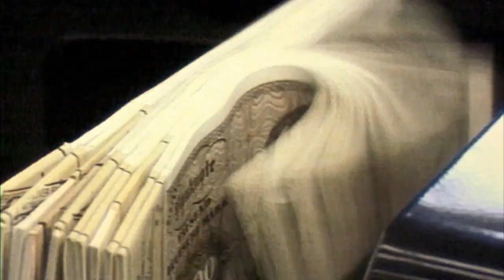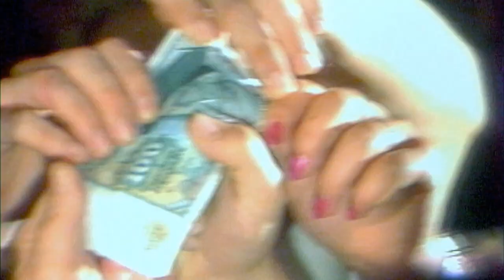Good bye Lenin - Cetrioli dello Spreewald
A 30 anni dalla caduta del Muro di Berlino, vogliamo celebrare insieme a Satine Film un film che ha saputo raccontare con delicatezza ed ironia la fine di un' epoca, campione di incassi in Germania e all'estero, Good Bye, Lenin! di Wolfgang Becker. Realizzeremo una Limited Edition Blu-ray del film se raggiungeremo l'obiettivo di 300 copie pre-acquistate entro il 10 Dicembre 2019.

Uscito al cinema nel 2003, Good Bye, Lenin! è uno dei più grandi successi tedeschi con 80 milioni di dollari di incasso nel mondo, di cui la metà in patria, e ha saputo raccontare quella svolta epocale che cambiò il mondo, ma soprattutto anticipare la nostalgia per la DDR, la cosiddetta Ostalgie.  Il film ha anche lanciato la carriera del suo giovane protagonista, Daniel Brühl (Bastardi senza gloria, Rush, E se vivessimo tutti insieme, Colonia).

L'EDIZIONE CONTERRA'

1. Blu-ray da nuovo Master HD

2. Slipcase di cartone con nuovo artwork

3. Artwork alternativo per l' Amaray interno

4. Numerazione della copia limitata ai primi 500 PZ

5. Il nome di tutti i partecipanti all'operazione all'interno della confezione (500 COPIE)

6. Extra:

IN VIA DI DEFINIZIONE

- Trailer

Questa edizione non sarà disponibile altrove.

Le copie saranno spedite da Gennaio 2020.